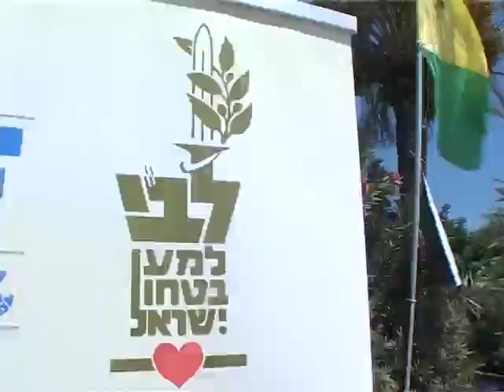Miss Israel World, International, and Earth 2010 in Uniform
Miss Israel 2010 Shavit Wiesel, Miss Israel Earth 2010 Gal Erez, and Miss Teen Israel 2010 Adi Sasi wearing uniform. They will compete in Miss World, Miss International, and Miss Earth 2010.
COURTESY OF YNET ISRAEL